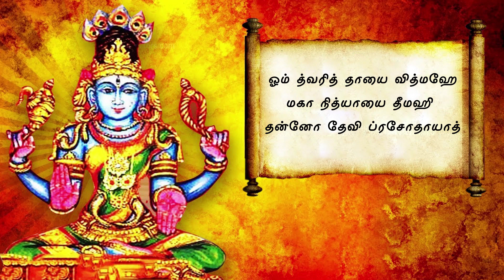ஒரு மிகச்சிறந்த, சக்தி வாய்ந்த யோக நாள் | ENERGYNESTS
Sudden accidents
Mental illness